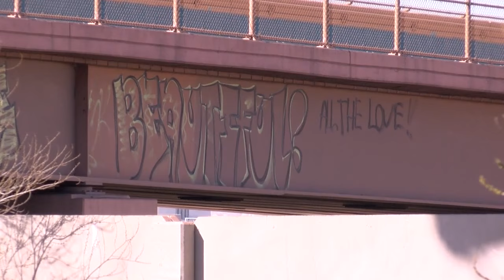Complimenting I-25 graffiti will soon come down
An uplifting message spray-painted on a bridge over I-25 won't be making drivers smile for too much longer.